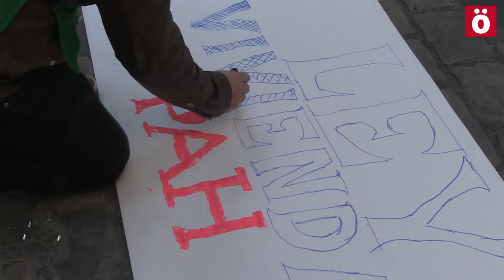La PAH entrega al Ayuntamiento las 5 propuestas por el derecho a la vivienda y contra los desahucios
La Plataforma de afectadxs por las Hipotecas entregaron al Ayuntamiento de Iruñea sus cinco propuestas por el derecho a la vivienda y contra los desahucios. Próximamente presentarán un texto de ley en el Congreso español para convertir dichas propuestas en ley.